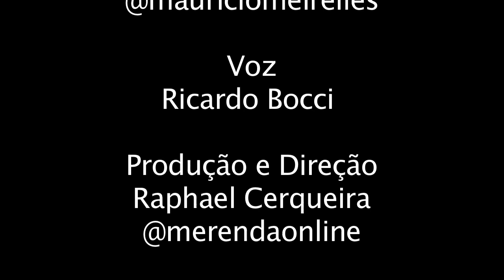Não quero tchu